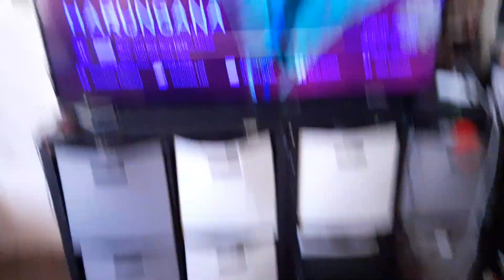Closing to Abominable (2019) on Disney Channel Spain 4/6/24